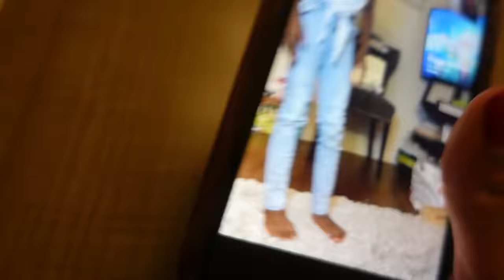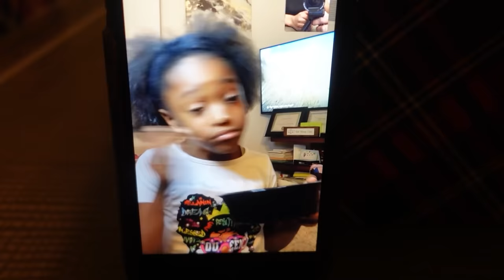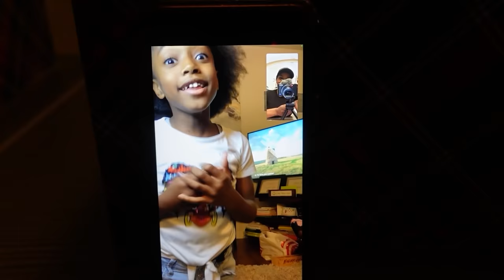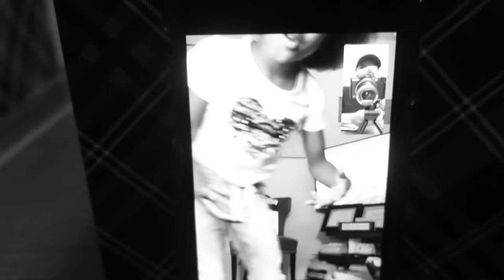REACTING TO MY CRUSH'S TIKTOKS! *Can't Believe She Did This*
😳 I'm reacting to my crush's tiktok for the first time and mom is with me! Bad idea! LIKE and SUBSCRIBBEE